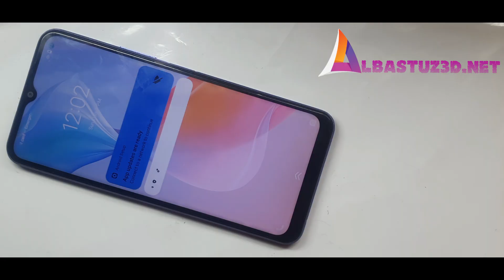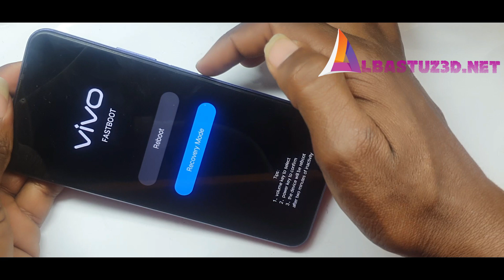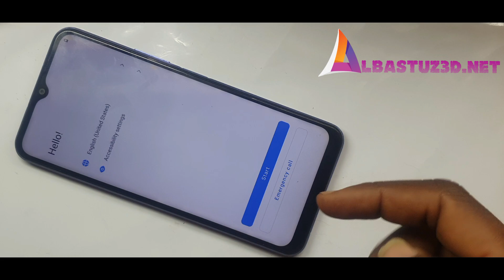Vivo Y21 Hard Reset Format All Data Working 100%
How to Hard Reset vivo Y21 - Forgotten Password/Factory Reset.

or